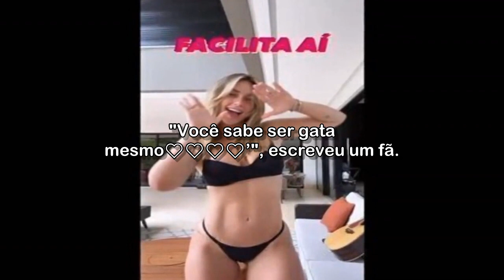🔴 VIRGINIA DANÇA DE BIQUÍNI E ENSINA COREOGRAFIA DE NOVA MÚSICA DE ZÉ FELIPE QUE SERÁ LANÇADA EM FE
Influenciadora divulga ‘Facilita aí’, que estará disponível em todas as plataformas digitais no dia 3. Mãe de Maria Alice e Maria Flor chamou atenção de fãs ao exibir corpo: ‘Sabe ser gata’.

Virginia dança de biquíni e ensina coreografia de nova música de Zé Felipe que será lançada em fevereiro; veja e aprenda

Acessado em: 31 de janeiro de 2023 às 18:13